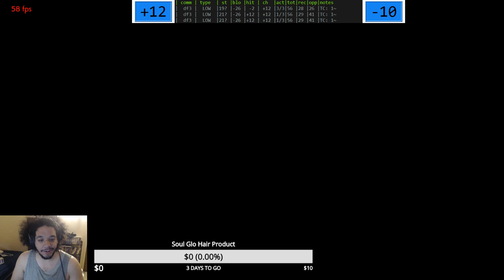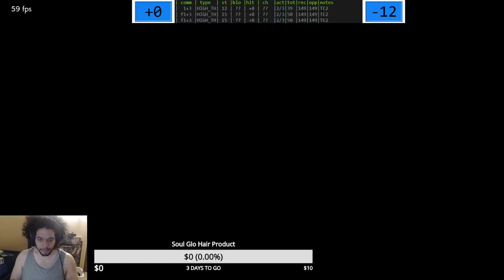Tekken 7 Leo Review/Move List Runthrough Part 2